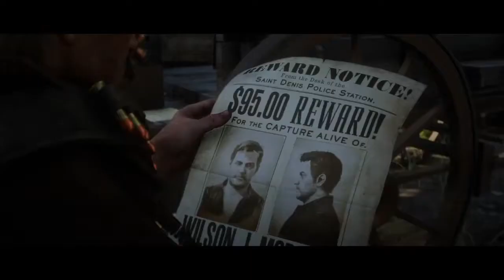Red Dead Redemption 2 #62 - Krzesło elektryczne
PEGI18